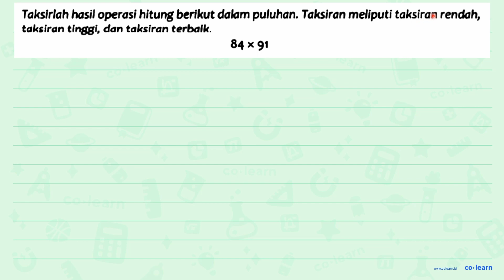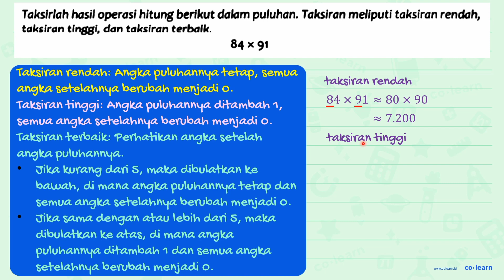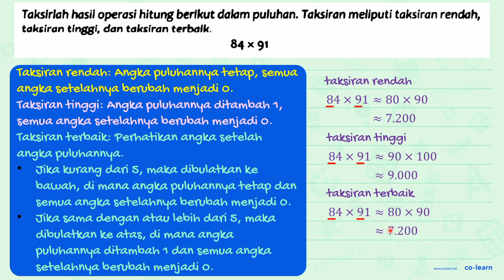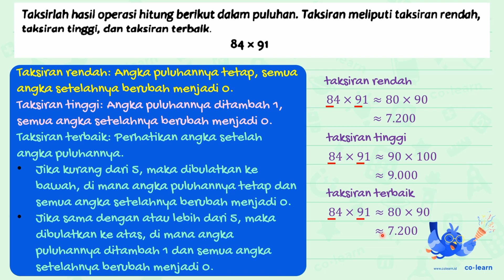Taksirlah hasil operasi hitung berikut dalam puluhan. Taksiran meliputi taksiran rendah, taksiran...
Taksirlah hasil operasi hitung berikut dalam puluhan. Taksiran meliputi taksiran rendah, taksiran tinggi, dan taksiran terbalk.
 84 x 91

Topik atau Materi: Pembulatan ke Puluhan Terdekat - Aproksimasi / Pembulatan - Aritmatika - Matematika Kelas 4 SD - KTSP

00:00 : Bedah Soal
01:00 : Konsep, rumus dan pengertian Pembulatan ke Puluhan Terdekat
01:18 : Langkah penyelesaian soal
02:05 : Jawaban akhir
02:35 : Penutup